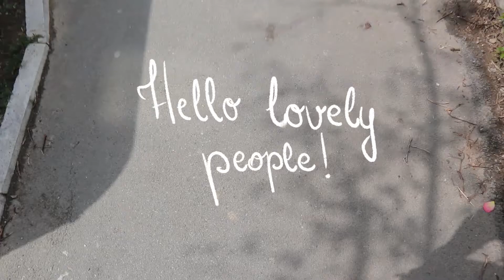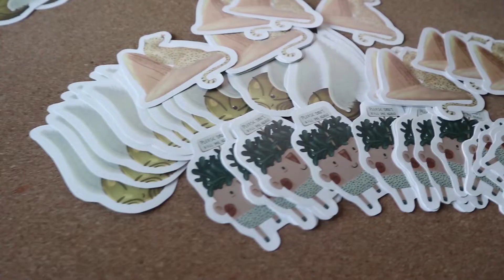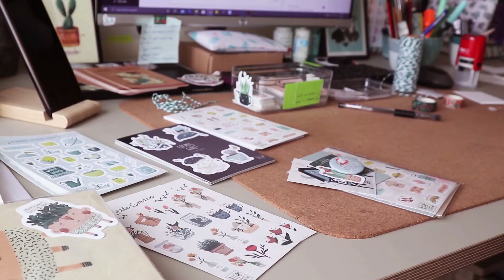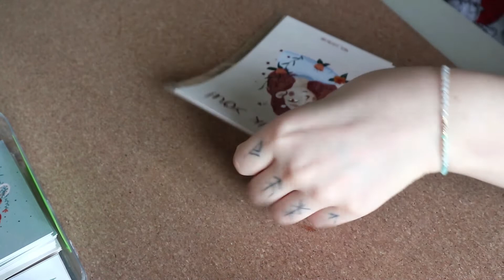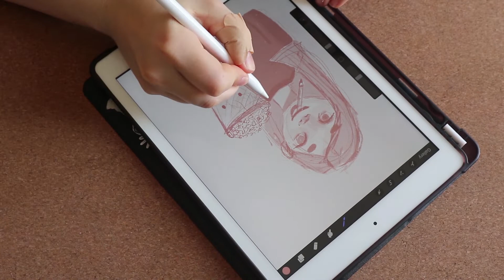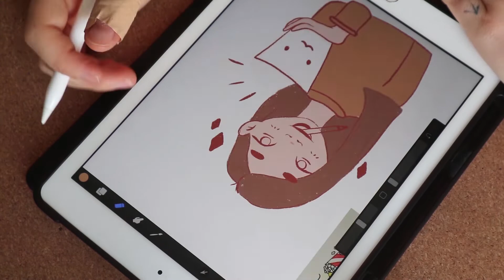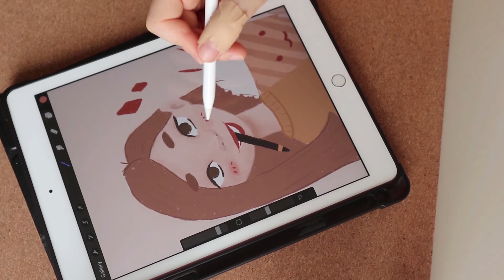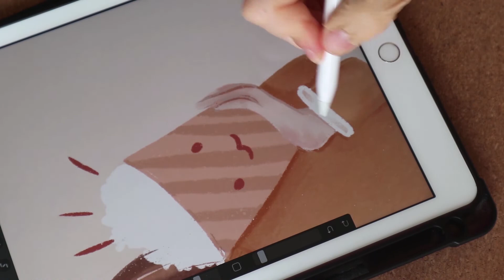Studio vlog #1 - preparing for the shop update, packing orders and drawing on iPad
Hi guys!
Hope you are safe and well.
I was preparing some new products for my shop update
and packed the orders so I wanted to share the process with you.
Also, I was working on a commission and recorded a time-lapse video where you can see me drawing in Procreate.
If you have some questions about this topic or you would like to know more let me know in comment section below. 👇

Share cosmic love! 💫